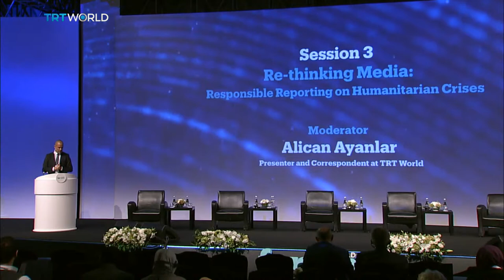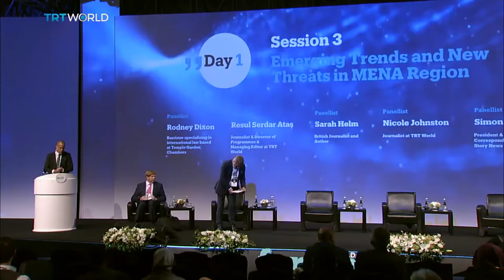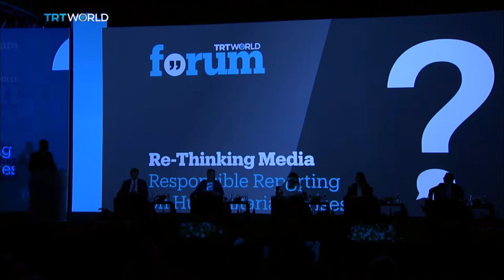TRT World Forum Day 1: Session Three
Re-thinking Media: Responsible Reporting on Humanitarian Crises
Moderator: Alican Ayanlar - Presenter and Correspondent at TRT World
Rodney Dixon: Barrister specialising in International Law, based at Temple Garden Chambers
Resul Serdar Atas: Journalist, Director of Programs, Managing Editor, TRT World
Sarah Helm: British journalist and author
Nicole Johnston: Journalist at TRT World
Simon Marks: President and Chief Correspondent, Feature Story News
Summary:
Moderator Alican Ayanlar stated:
“To borrow a quote from Spiderman, with great power, comes great responsibility. A good starting point would be to look at how media actually shapes public opinion, as well as government policy.”
The panel discussed the importance of editorial guidelines and what it means to be objective. They questioned whether a reporter or journalist can ever, truly, remove themselves from the story.
Panelists recounted incidents where they were torn about whether to get involved and help those they were reporting on, but also questioned the dangers associated with getting too involved.
If a reporter is to take a side, does that negate objectivity, or does it imply partiality? Furthermore, does it compromise reporting truthfully – are there instances when perpetrators need to be called out and held accountable for their actions? And if so, can a reporter ever truly be objective?
With the advent of social media, ordinary people can now broadcast what is happening on their devices with the same clout and authority as seasoned reporters and journalists. But do ordinary people know how to operate objectively and pose the right questions?
The panelists agreed that more investment should be placed in investigative journalism departments and debated as to whether international news media organisations have become too reliant on NGOs to receive information from areas of conflict.